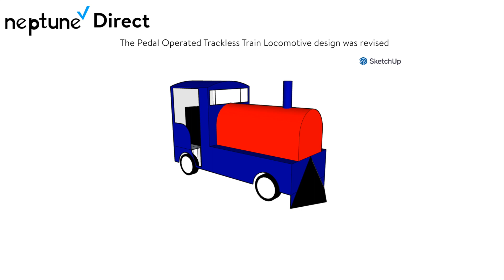Neptune Direct May 8 2023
Neptune Direct for May 8 2023 Pedal Operated Trackless Train Locomotive revised and April 26 2023 Neptune Direct updated to V1.0.1.